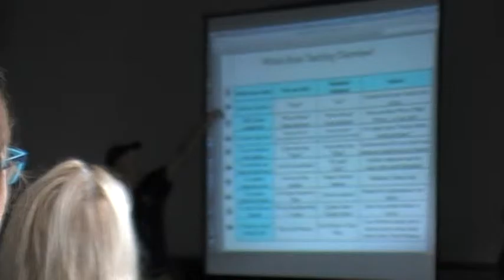WBT Whole brain teaching for Woolly mammoth (large Power Card) with arrows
WBT Whole brain teaching for challenging students conference with Coach Chris Biffle in Gilroy CA 09/12/15 for Woolly mammoth (large Power Card) with arrows